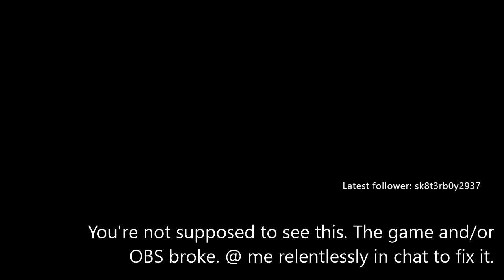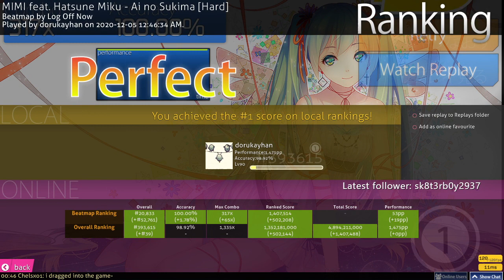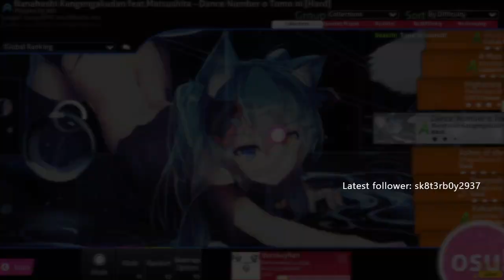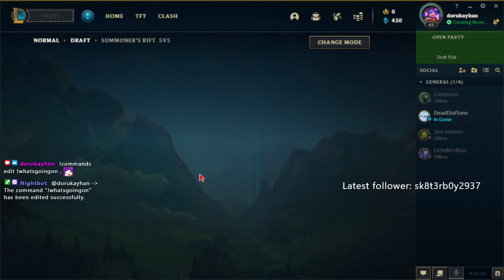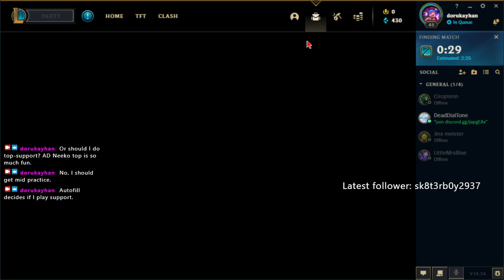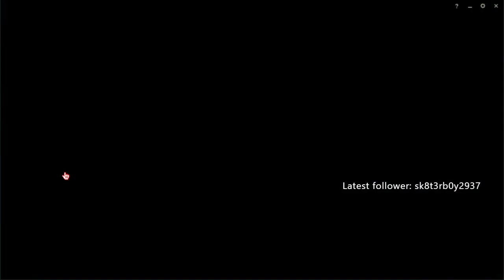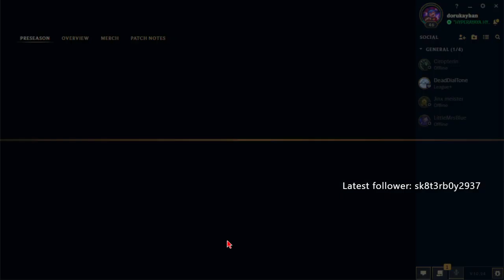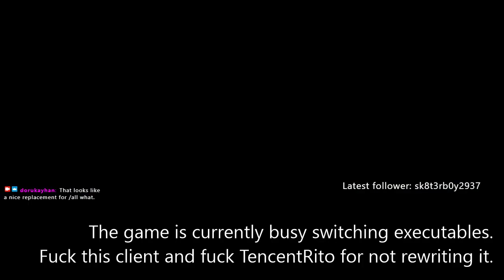2020-12-05T05:44:09Z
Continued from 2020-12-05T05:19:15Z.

00:00 - osu!
15:04 - League of Legends